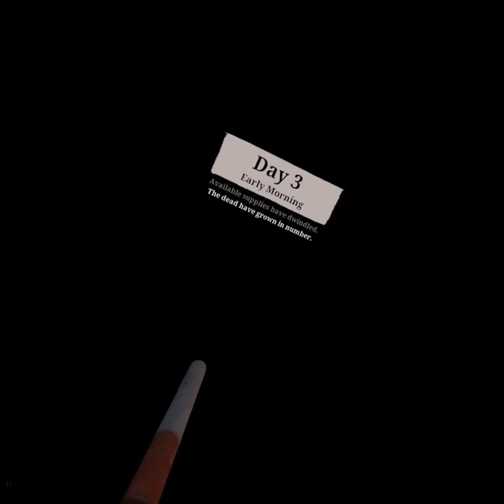Too many zombies￼￼ (The Walking Dead Saints and sinner) ￼ (part 2)